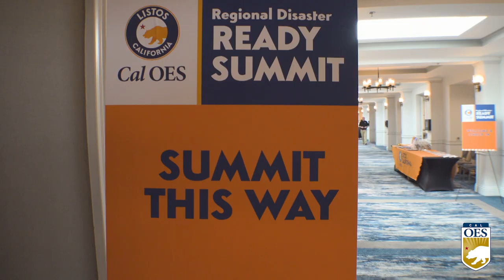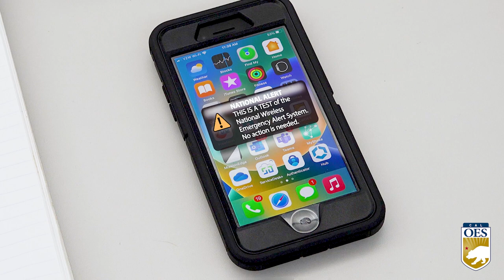THIS WEEK AT CAL OES 9 25 23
This week at Cal OES, our Regional Disaster Ready Summits come to an end with 3 more successful events at Los Angeles, San Diego and Palm Springs.

In partnership with Listos California, Cal OES convened around 1000 local and state government officials, community-based organizations and trusted messengers to create an even more robust disaster ready network throughout a total of 8 summits statewide.